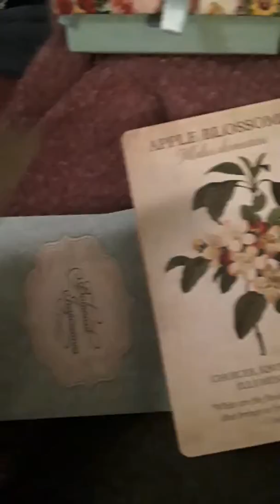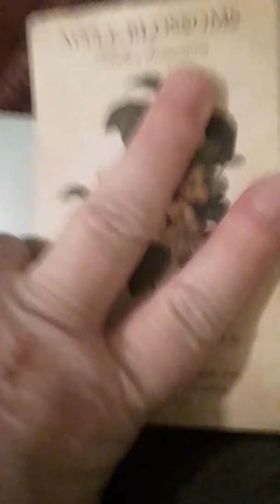Botanical Inspirations cards 1st Look 2/2